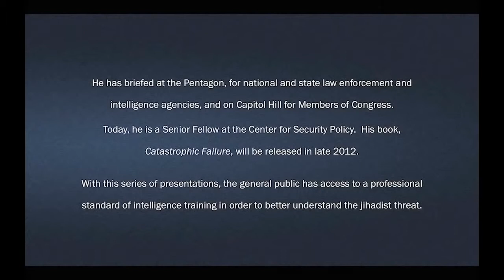Stephen Coughlin, Part 1 Lectures on National Security & Counterterror Analysis Introduction